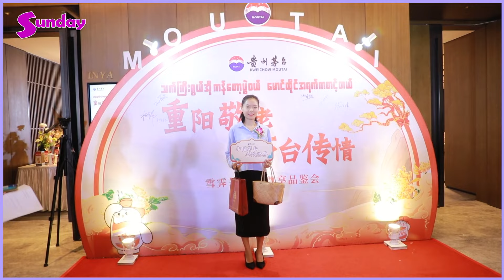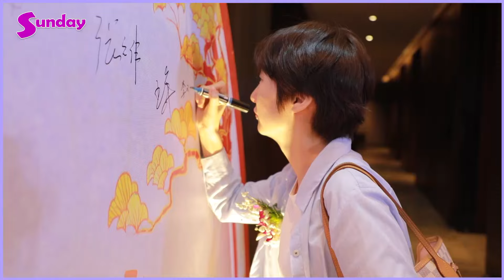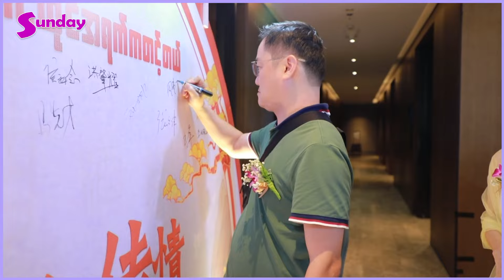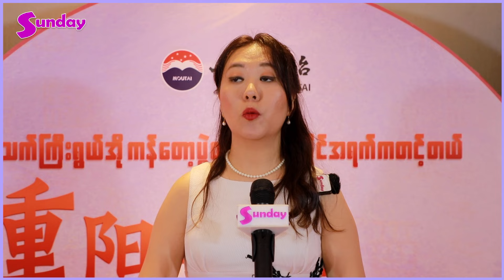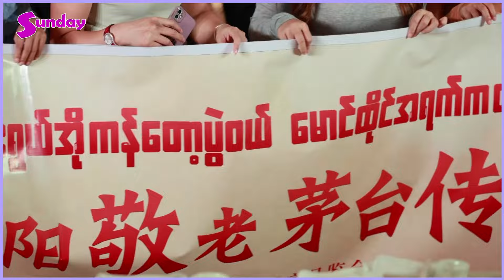တရုတ်နိုင်ငံရဲ့ နံပါတ်-၁ ရိုးရာယမကာ ဖြစ်တဲ့ မောင်ထိုင် မြန်မာပြည်ဈေးကွက် စတင်မိတ်ဆက်ခြင်း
##"သက်ကြီးရွယ်အို ကန်တော့ပွဲဝယ်..မောင်ထိုင် အ၇-က်က တင့်တယ် ဆိုတဲ့ခေါင်းစဉ်လေးနဲ့ မြန်မာပြည်ကိုယ်စားလှယ်အဖြစ် တရားဝင်မိတ်ဆက်ပွဲကို စက်တင်ဘာလ ၇ ရက်နေ့မှာ ..Wymdham Grand Hotel မှာ ကျင်းပခဲ့တာဖြစ်ပါတယ် ။တရုတ် နိုင်ငံမှာ နာမည်ကြီး နံပါတ် တစ် အ၇-က် တစ်မျိုးဖြစ်ပြီး 1644 ခုနှစ် ..ချင်မင်းဆက်လက်ထက်ကတည်းက ဖန်တီးချက်လုပ်ခဲ့တဲ့ မောင်ထိုင် တရုတ်ရိုးရာ အ၇-က်ကိုမြန်မာနိုင်ငံ မှာ ပထမဆုံး မိတ်ဆက်ပွဲအခမ်းအနားကိုကျင်းပခဲ့တဲ့ ပုံရိပ်ကလေးတွေ ကိုအခုလို စုစည်းတင်ဆက်လိုက်ရပါတယ် ။ တကယ့်ကို ကွာလတီကောင်းမွန်ပြီး ရိုးရာ ယဉ်ကျေးမှုအရလည်း အဓိက ကျတဲ့ brand တံဆိပ်ကောင်းတစ်ခုဖြစ်တဲ့ .. မောင်ထိုင် အကြောင်းကိုလည်း တာဝန်ရှိသူတစ်ယောက်က အခုလို မိတ်ဆက်ပြောပြခဲ့တာဖြစ်ပါတယ်"